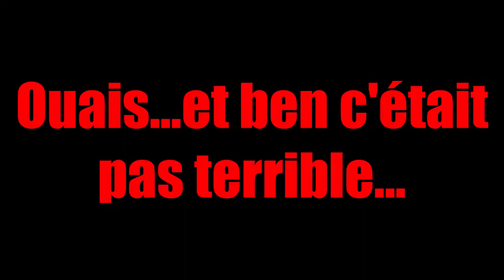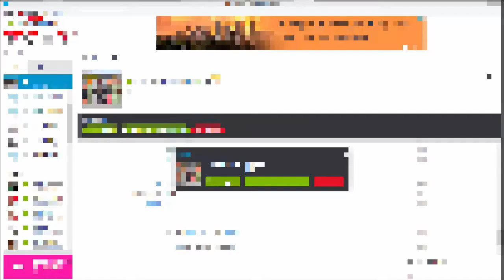Minecraft Fever | Episode 5 | FAUX ESPOIRS!!!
5ème épisode de Minecraft sur l'île de Konghaï Island
LIEN DU PACK DE RESSOURCE

Skype: Linkoca DARKON